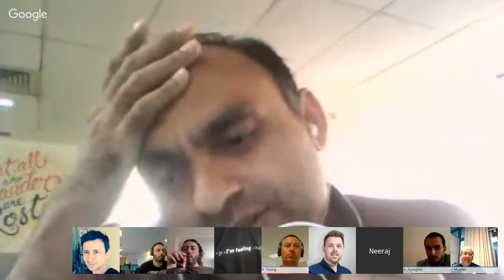English Google Webmaster Central office-hours hangout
Add your questions to this event page, this session is open to anything webmaster related like crawling, indexing, mobile sites, internationalization, duplicate content, Sitemaps, Search Console, pagination, duplicate content, multi-lingual/multi-regional sites, etc.

Feel free to drop by - we welcome webmasters of all levels! If you would like to join this hangout live & in person, and haven't been able to get in recently, please leave a note here and we'll try to invite you a few minutes before we start.